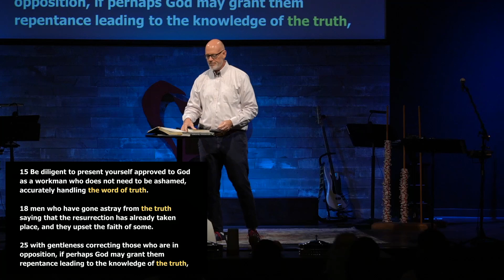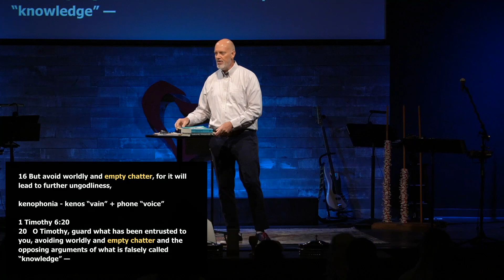A Follower of Jesus - Loves Jesus pt1 // Good News Church WGV // 10:00am